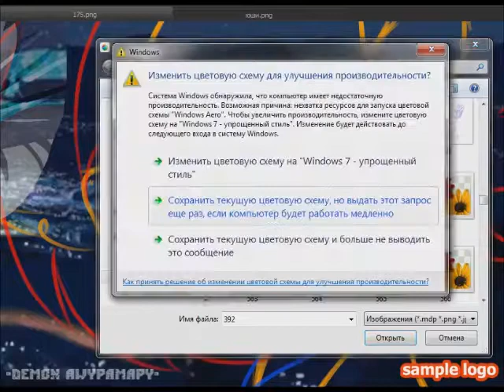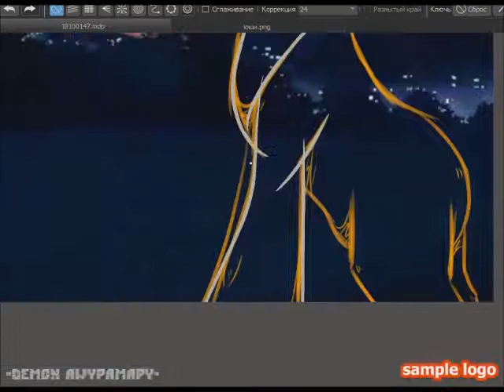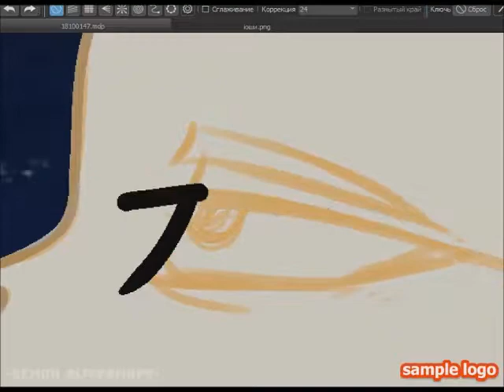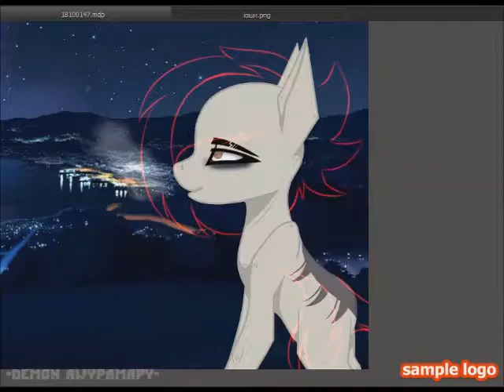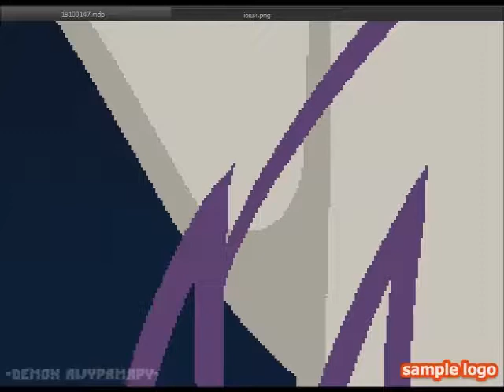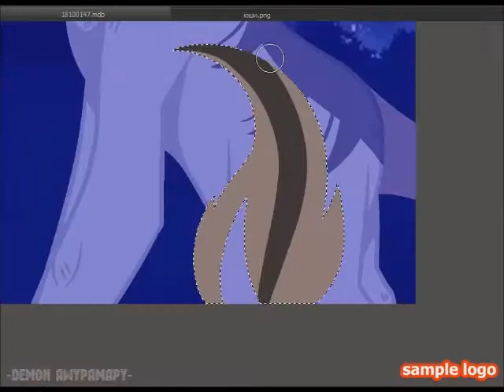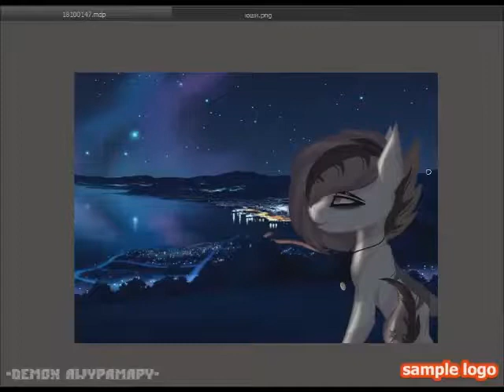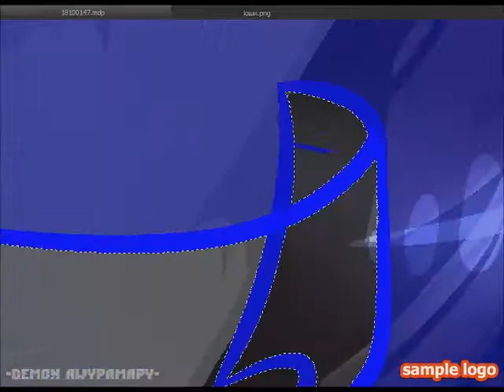Speed Paint №7 ,,ночное море на холму,,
тема арта: Ночное Море на Холму
Музыка
1)Clarx - H.A.Y
2)For the Damaged coda
3)Мармок - Музыка из ничего
4)Zen Kun - Rollin With The Dead
программы
рисовалось: MediBang Paint Pro (32 bit)
снималось: Бандикам
обработалось видео: Киностудия
вещи чем я рисовал
-мышка
-компьютер(LG)
-клавиатура
ссылки
группа (где можете заказать обработку, но не факт что я успею сделать)

-Zen Kun
-Clarx
-Мармок